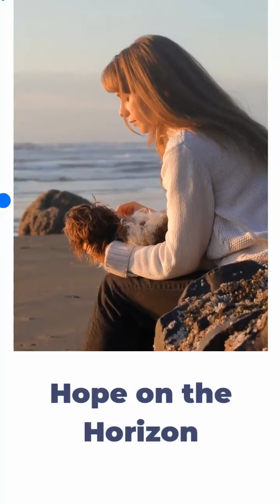Portugal vs. Ghana: 5 Things We Learned About the Black Stars